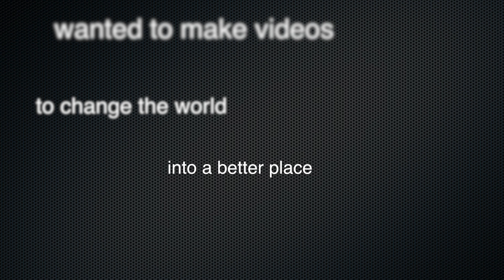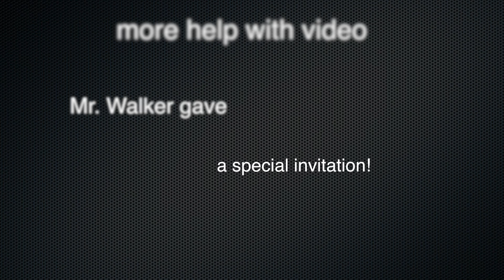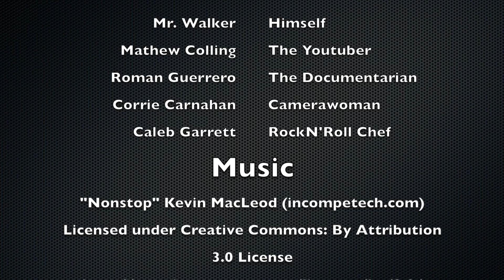Video Production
Video Production is a Hybrid course offered at Clever HS this Summer (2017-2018).